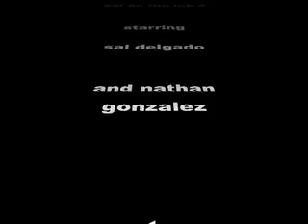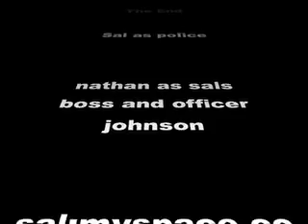sal on the job 4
Sal has to make a commercial to recruit some police...Funny!enjoy